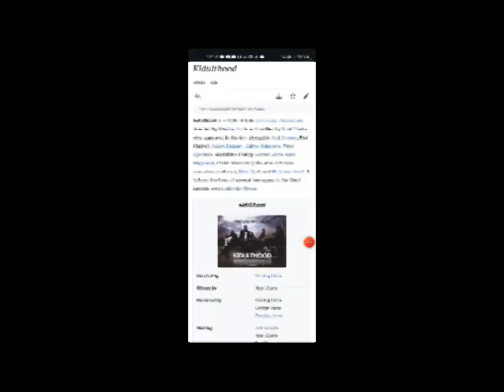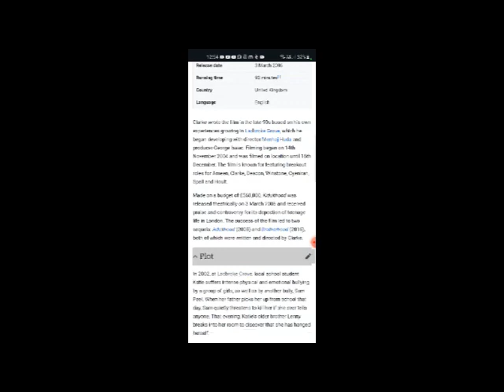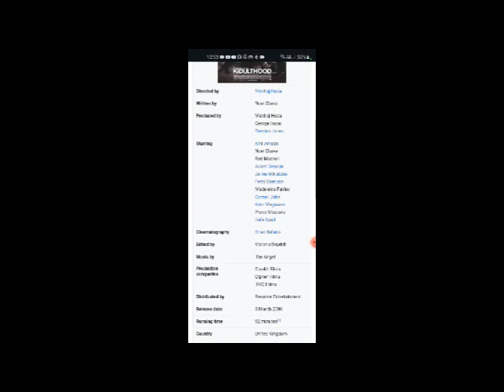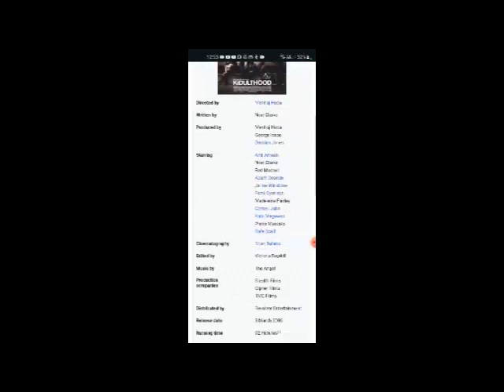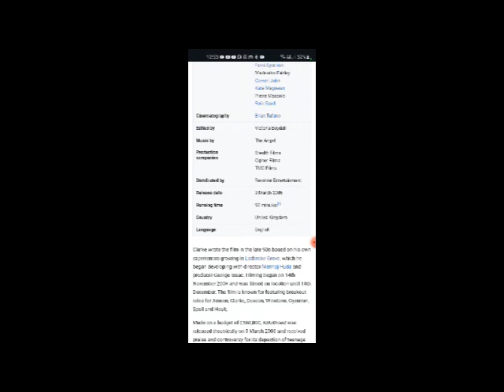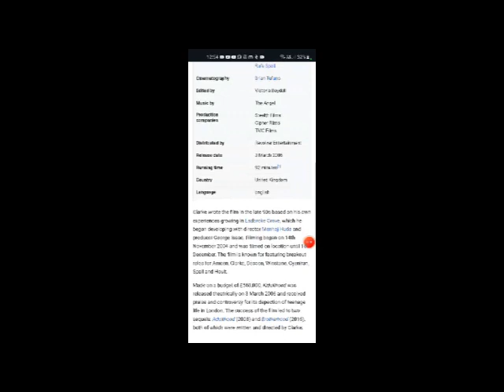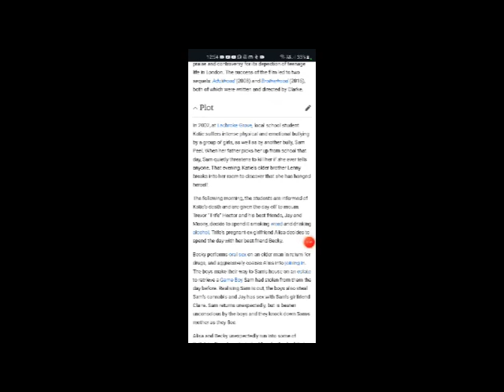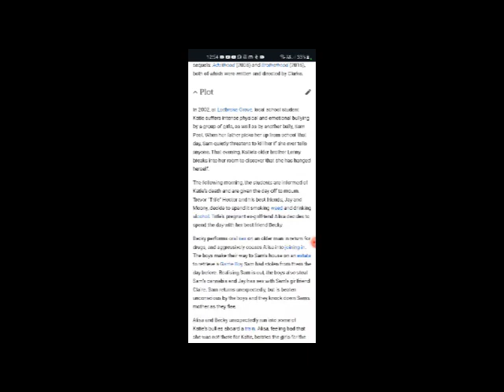Kidulthood Full Movie Facts & Review in English / Aml Ameen / Noel Clarke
In this video we will tell you about fact and review of movie Kidulthood.